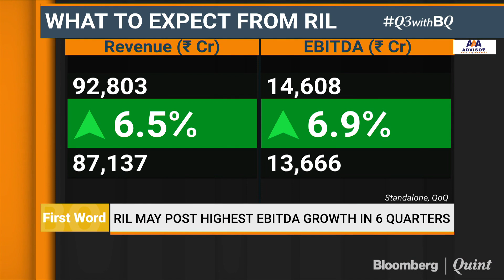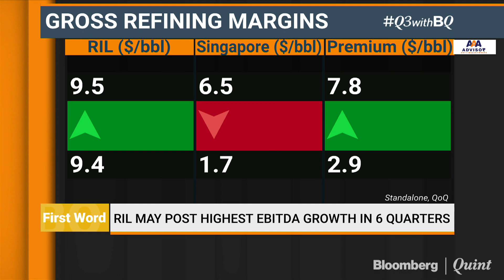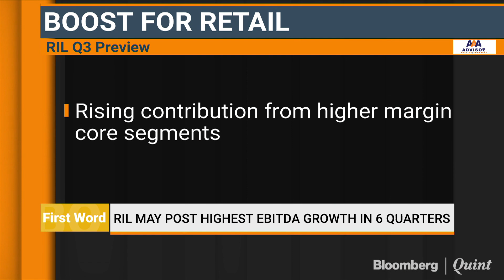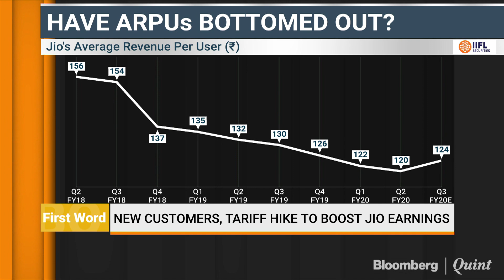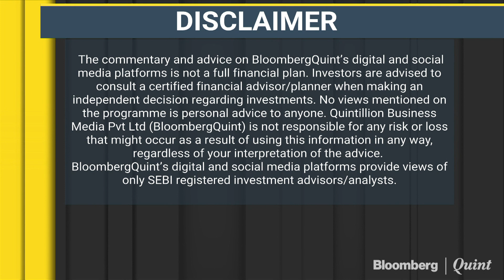RIL May Post Highest EBITDA Growth In 6 Quarters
Reliance Industries will report its third quarter earnings today. The core business is expected to post the highest EBITDA growth in six quarters. Soumeet Sarkar talks about what the market is pricing in.